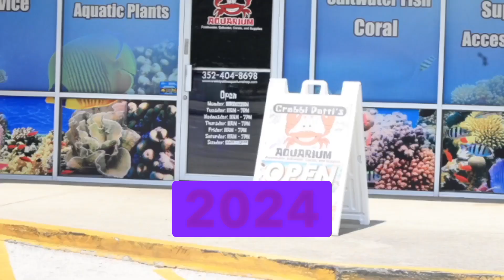WHAT'S IN STOCK AT CRABBI PATTI'S AQUARIUM STORE???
What's In Stock at Crabbi Patti's as of closing time on 7.9.24???